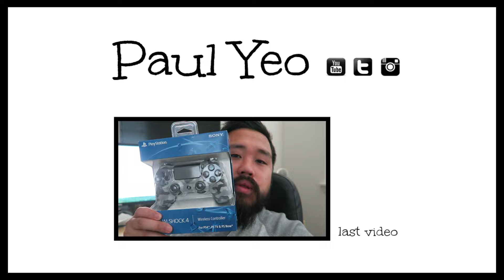Sunday Brunch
VLOG 080 || 29TH NOVEMBER 2015